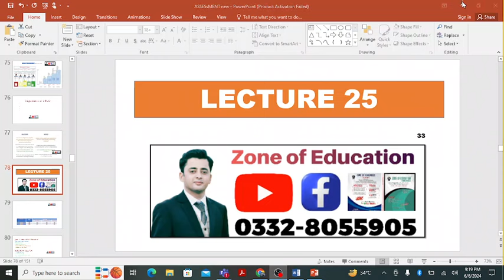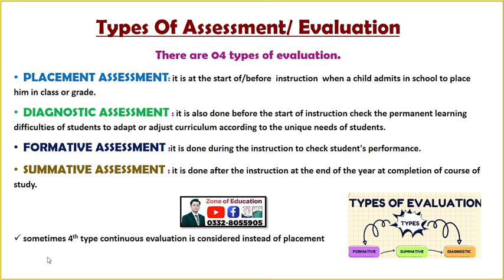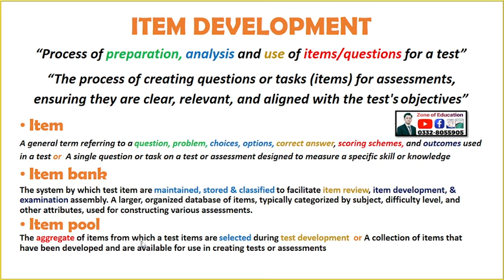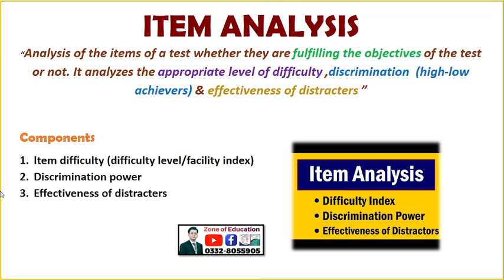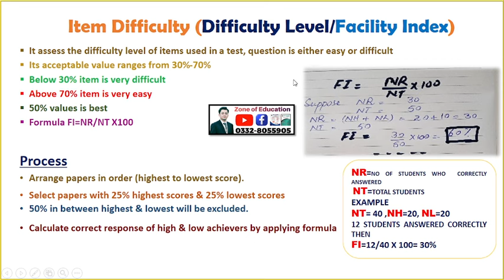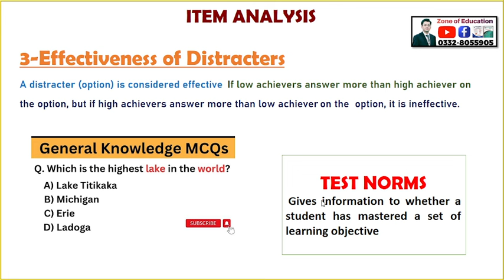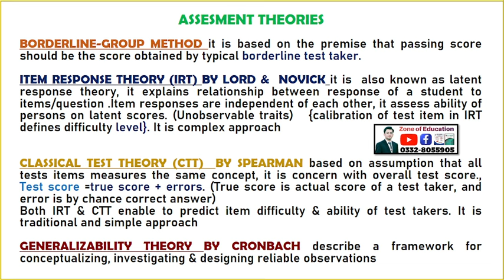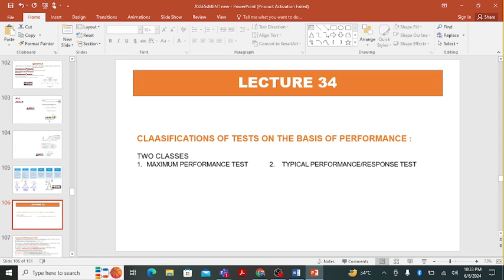Lec 25 Item Development, Item Analysis, difficulty index, discrimination index,Assessment Theories